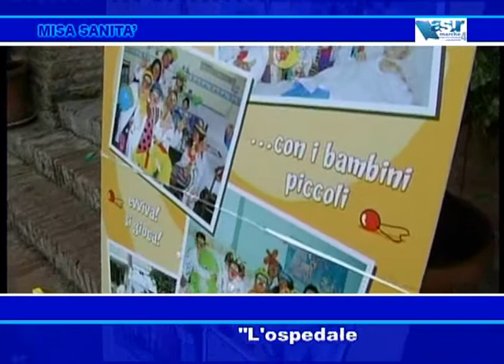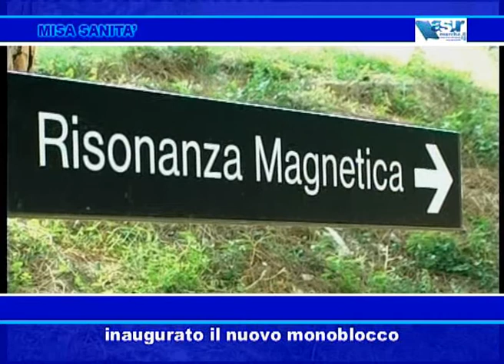MISA SANITA' 16 marzo 2010 (prima parte)